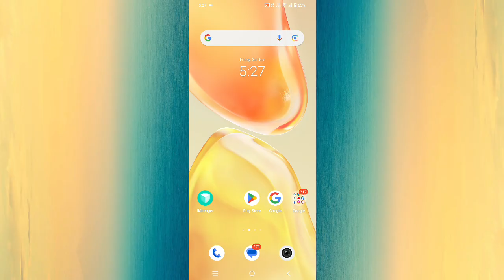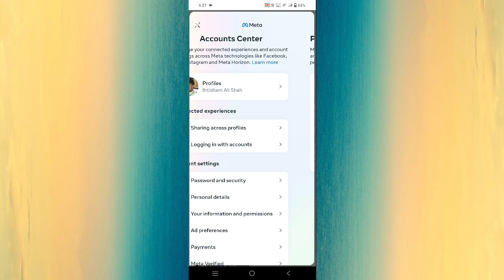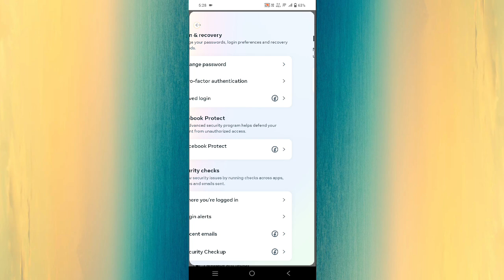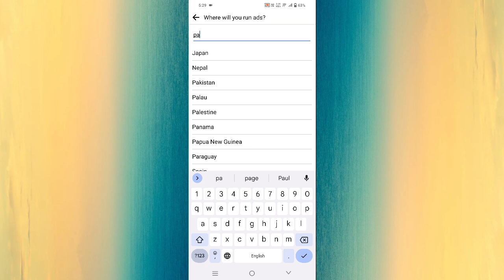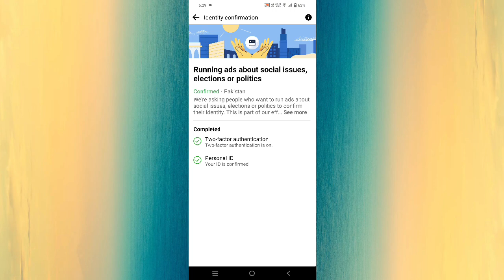Facebook Monetization Big Update | 😭 Demonetized Facebook Pages | Complete 1 Sitting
Facebook monetization Biggest Update 2024
Facebook page Demonetized 2024
Demonetized Facebook page